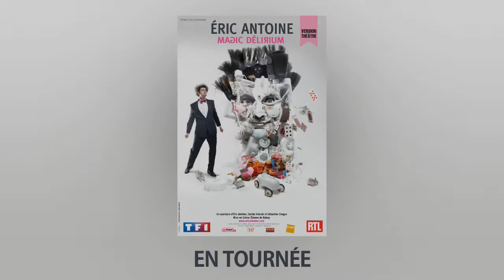Éric ANTOINE - Vendredi 4 novembre 2016 à Saint-Claude (Jura)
Avec l'accord de TS3.